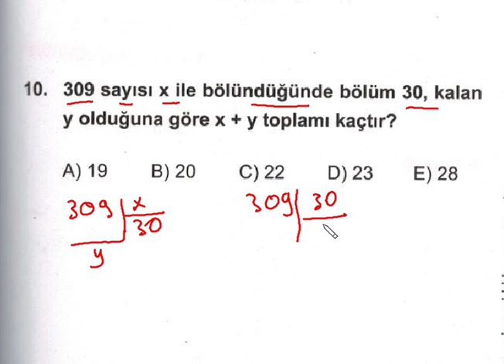kpss matematik doğal sayılarda bölme 10